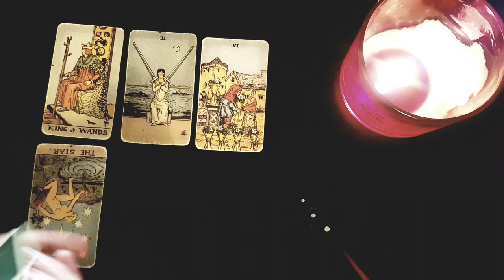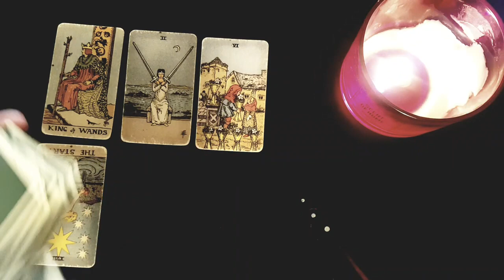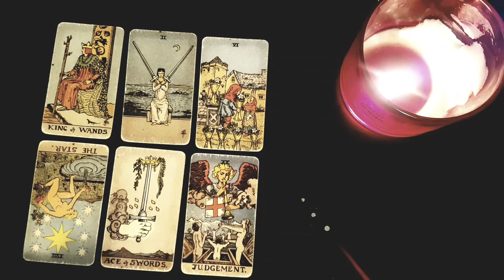ARIES ~ THIS PERSON IS TALKING ABOUT THEIR FEELINGS FOR YOU WITH THEIR FRIENDS! 👀 MID JUNE 2022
Thanks for tuning into watch your  THIS PERSON IS TALKING ABOUT THEIR FEELINGS FOR YOU WITH THEIR FRIENDS! 👀 MID JUNE 2022